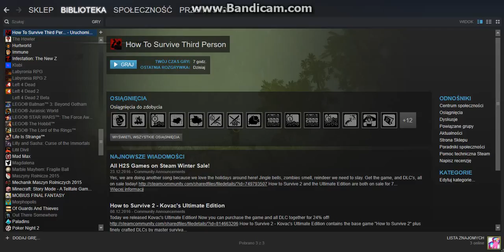Niedługo bedzie how to survive